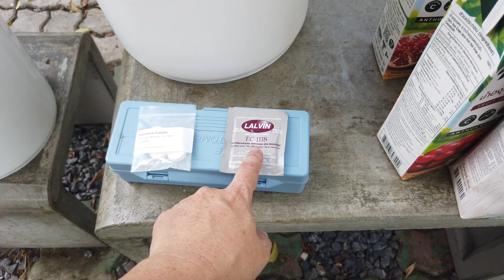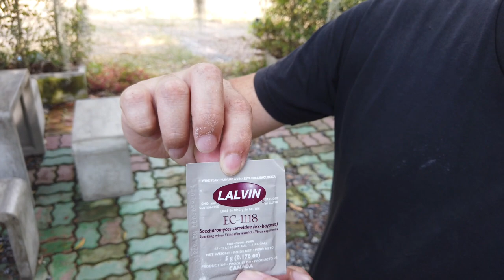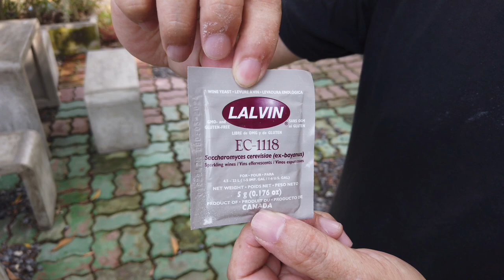ทดลองทำ Sparking Wine จากน้ำผลไม้กล่อง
ไปเห็นคลิปต่างประเทศมาก็เลยอยากลองทำดูบ้างโดยใช้ผลไม้กล่องในไทยเราเอามาทำ